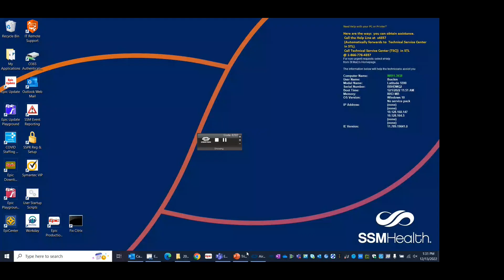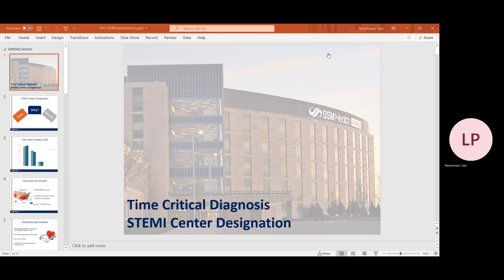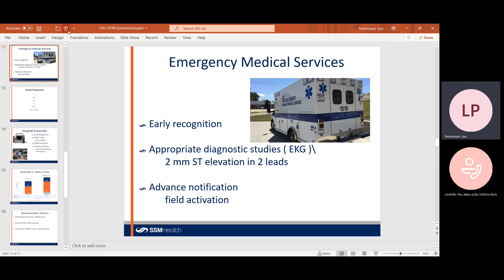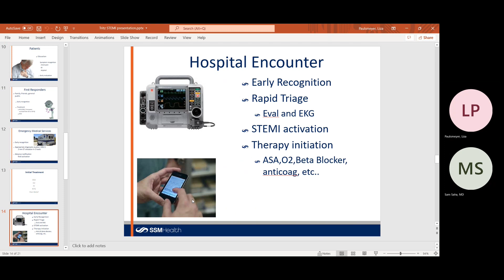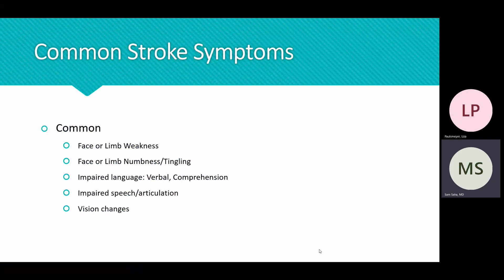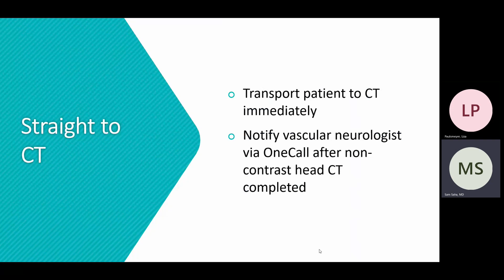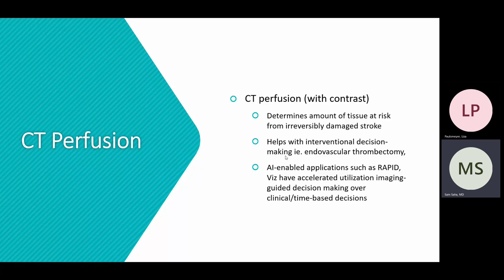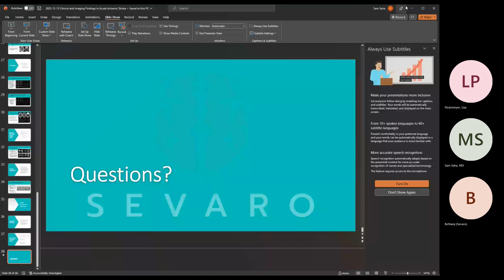EMS Stroke STEMI Education 20221213 204402 Meeting Recording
St. Mary's Hospital provided stroke and STEMI education for EMS personnel. Dr. James Tritz, interventional cardiologist, and Sevaro teleneurologists provided the free education.